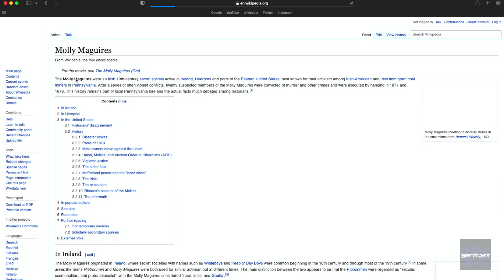Bertcast # 500 - Jim Gaffigan & ME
Today, I sit down with comedian Jim Gaffigan. We talk about going to Disney Land with 5 kids, getting covid, favorite McDonald’s order, FSU, finding your roots, his new special, and much more!

Watch Jim’s new special “Comedy Monster” streaming now on Netflix!